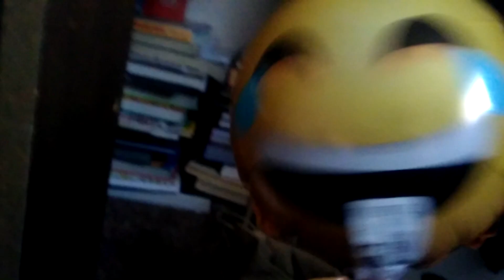Captain America Stuff S2 Episode 2: Prom class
Carter was mentioned by cap and he does like prom.